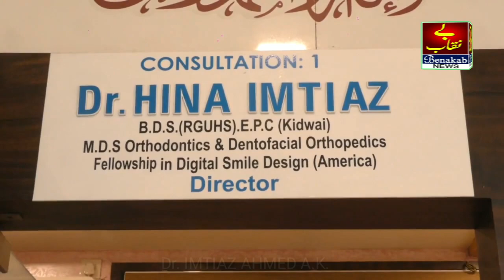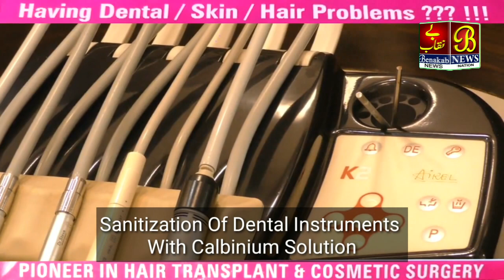Hazrat Sayyed Faisal Sakaf Sadat Se Ek Khaas Mulaqat...!28-10-2020 Bijapur News